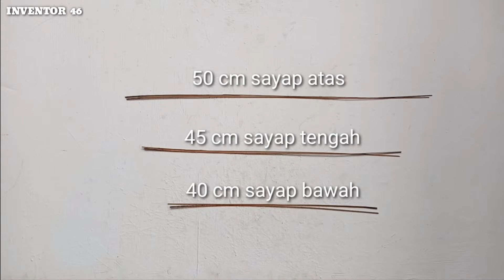Cara membuat layang layangan kelelawar - dari lidi kelapa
Hay kawan kawan hari ini kita membuat layang layangan kelelawar dari lidi kelapa

      Bahan bahan yang kita gunakan:

- Kertas layang layangan
      Kertas layang layangan bisa di sebut juga paper, kita beli di toko Fotocopy di sekitar kalian.

- Lem fox
    Lem fox adalah lem buku yang bisa kita gunakan untuk mengelem layang layangan dan kita harus pakai kertas layang layangan

- Lem setan
    Lem setan adalah lem yang kuat seperti lem atico,lem ini kita gunakan untuk mengelem batang sayap yang sudah kita sambungkan supaya kuat dan tidak terlepas saat mengudara

- Pisau lipat
   Pisau lipat kita gunakan untuk meraut lidi dan untuk kita gunakan memotong kertas layang layangan dengan cepat

- Benang cap jagung
    Benang cap jagung kita gunakan untuk tali goci benang cap jagung benang yang lebih besar dari pada benang nilon

- Benang nilon
    Benang nilon benang untuk mengikat batang layang layangan, benang ini agak kecil dan cocok untuk mengikat  layang layangan